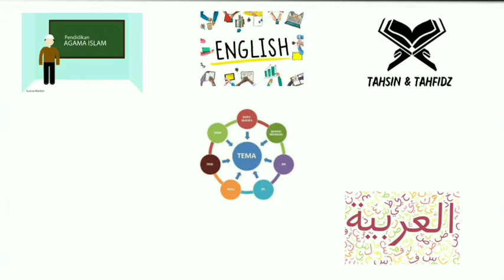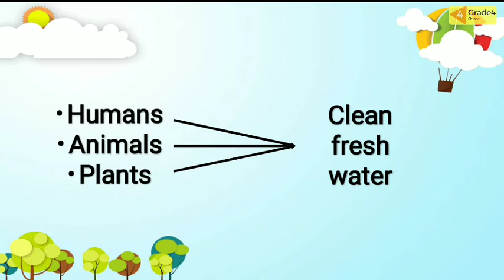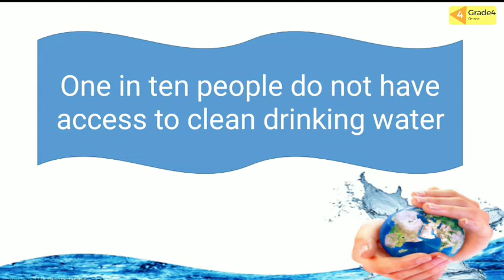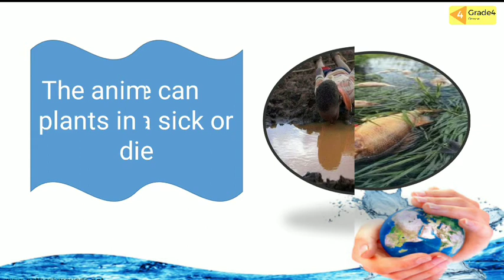SCIENCE : WONDERFUL WATER | CAMBRIDGE | GRADE 4 | GIIS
Watch the video about "Wonderful Water" until it's finished, so friends will understand.  Then do the assignments at the end of the video and don't forget to submit them to the respective class teachers😊👍